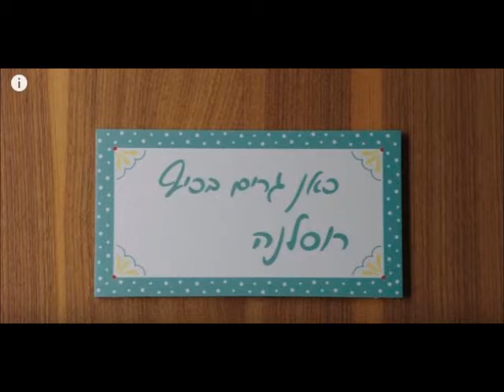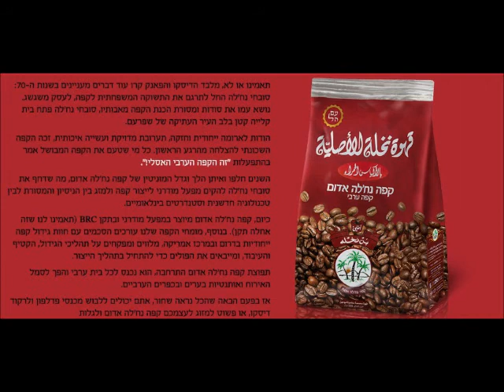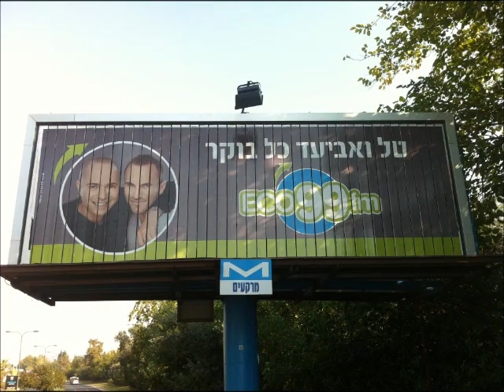פינת הפרסומות של גולן נוחיאן 31.7.17